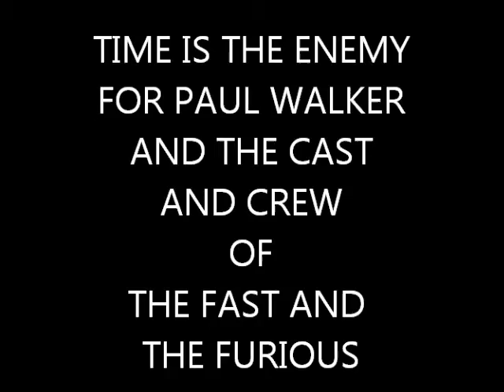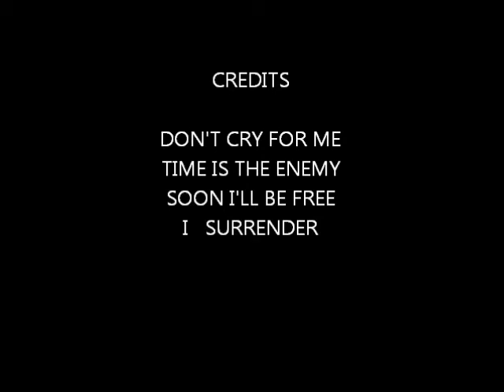TIME IS THE ENEMY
FOR THE CAST AND CREW OF THE FAST AND THE FURIOUS.
          SOON I'LL BE FREE
          I  SURRENDER.